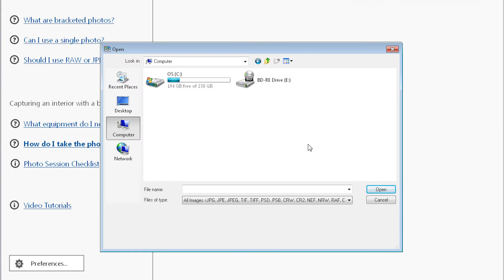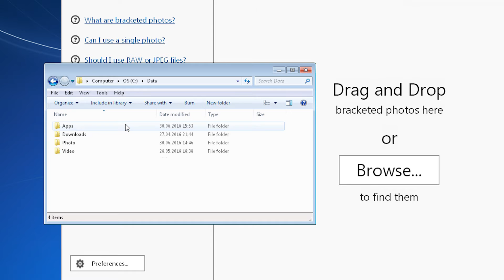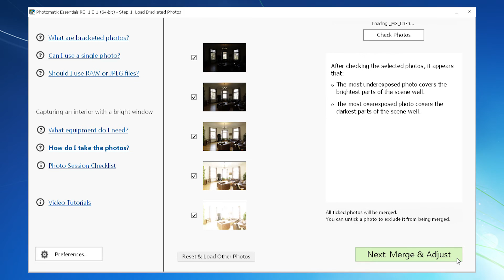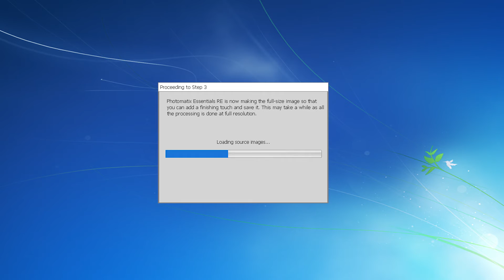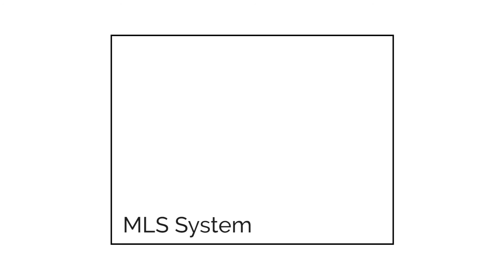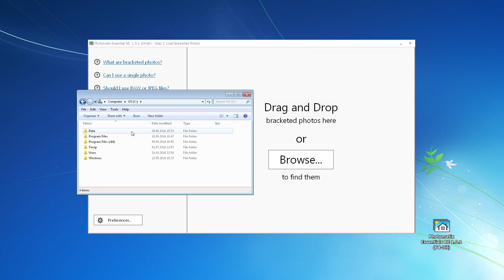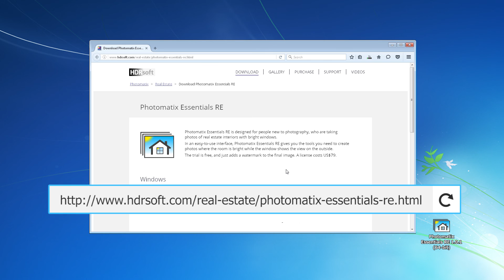Tutorial Photomatix Real Estate Edition for Windows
Learn how to use Photomatix Essentials RE to create photos of real estate interiors where the room is bright while the view is preserved. The tutorial shows how to load and merge bracketed photos in the Windows version of Photomatix Essentials RE, then render, crop and save the image.